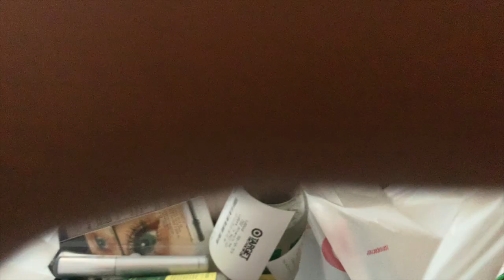Follow Me Around | Clean With Me + Grocery Shopping | 2019